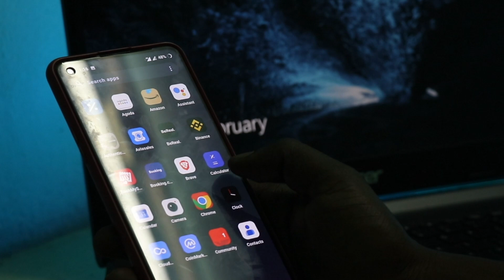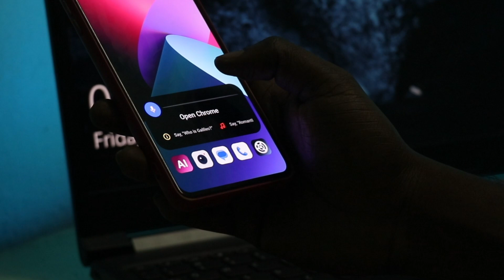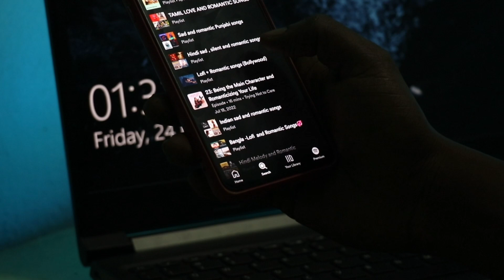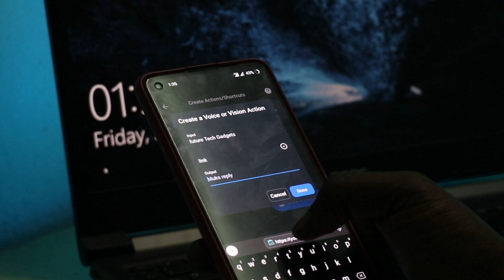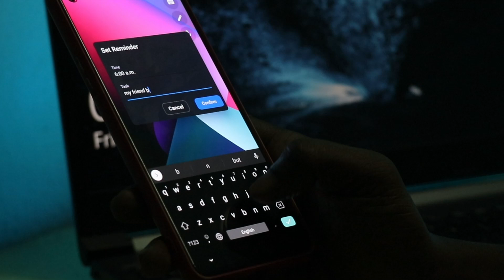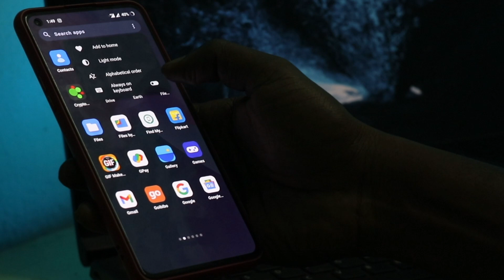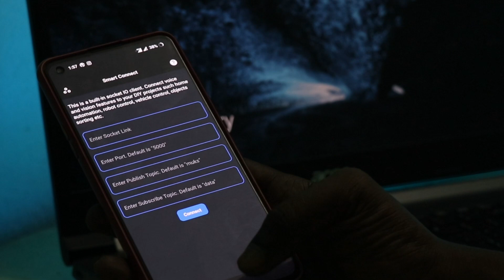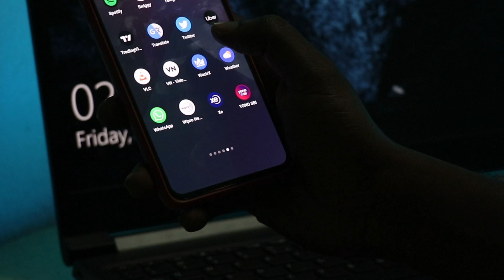MuksOS - India's First AI Based Launcher for Smart Phones | Detailed Review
MuksOS - India's First AI Based Launcher for Smart Phones